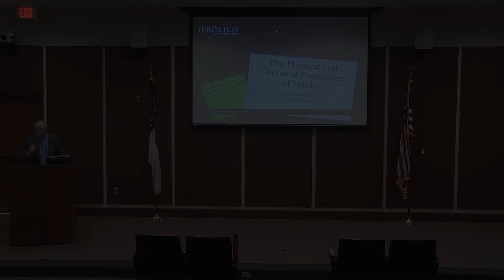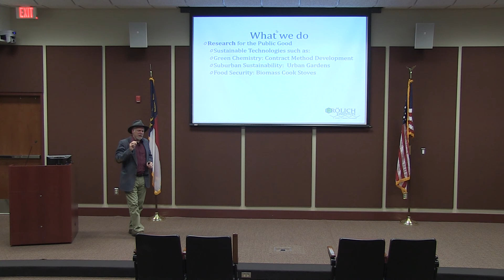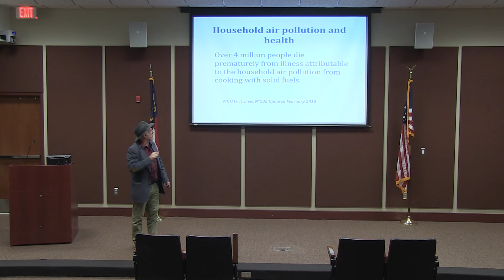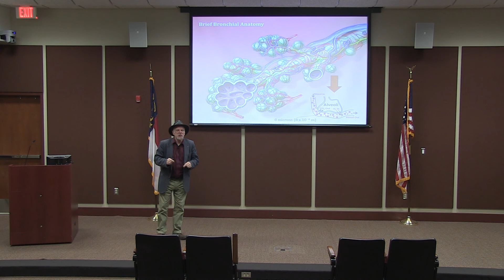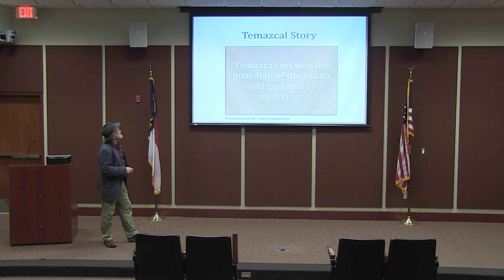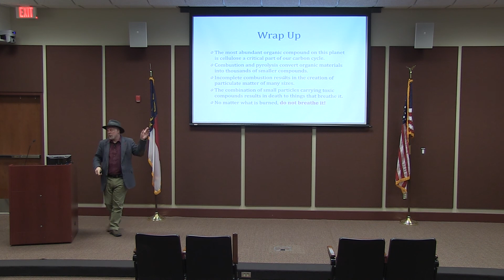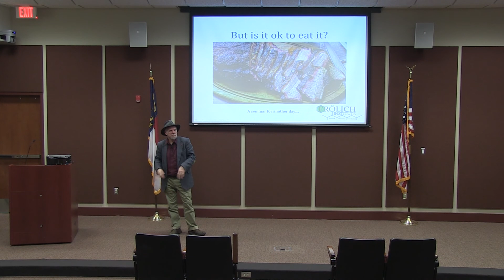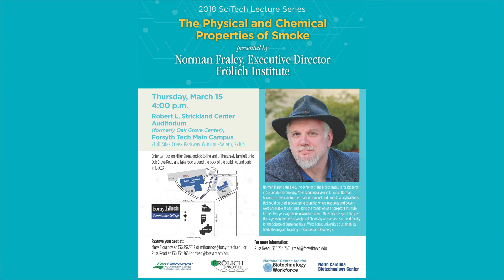03/2018 SciTech - The Physical and Chemical Properties of Smoke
2018 SciTech Lecture Series Presents:
The Physical and Chemical Properties of Smoke
presented by Norman Fraley, Executive Director, Frölich Institute.

Thursday, March 15 @ 4:00 p.m.
Robert L. Strickland Center Auditorium, Forsyth Tech Main Campus

After spending a year in Ethiopia, Norman became an advocate for the creation of robust and durable analytical tools that could be used in developing countries where resources and power were unreliable at best. This led to the formation of a non-profit Institute
formed two years ago here in Winston-Salem. Mr. Fraley has spent the past thirty years in the field of Analytical Chemistry and serves as co-lead faculty for the Science of Sustainability at Wake Forest University’s Sustainability Graduate program focusing on Biomass and Bioenergy.